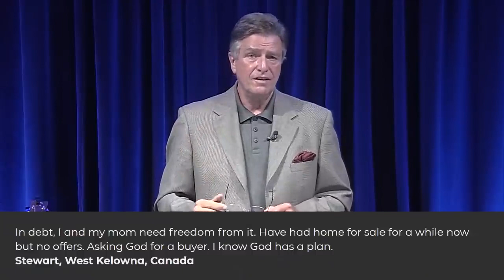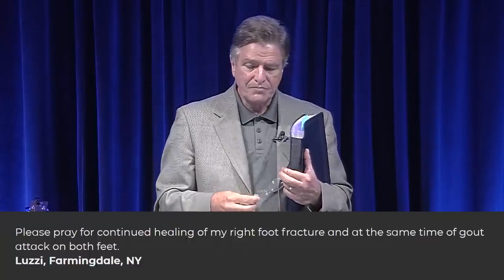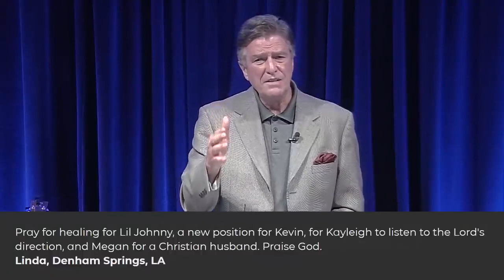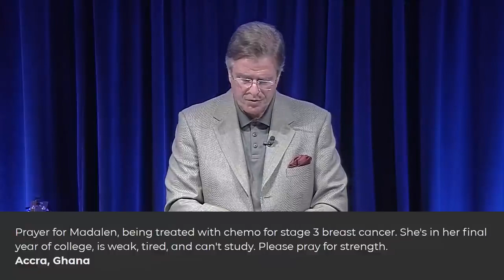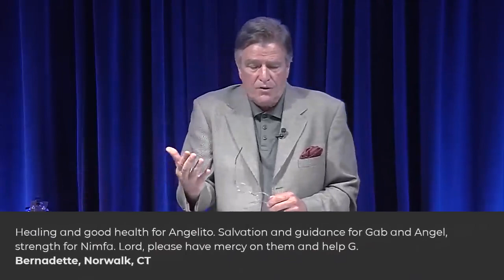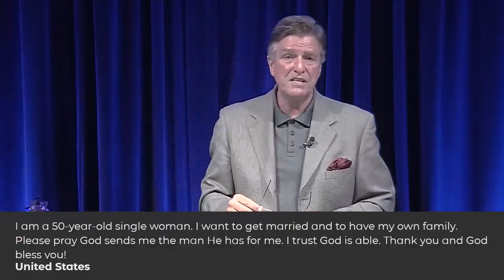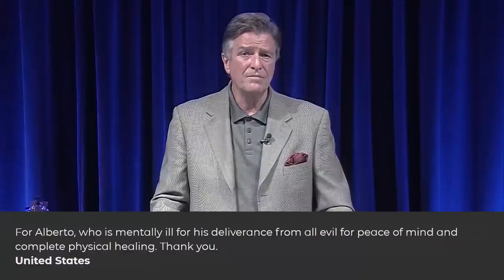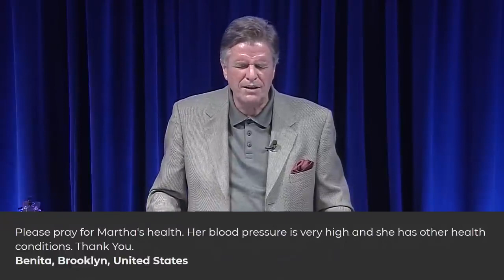Eating the Food of the Land | Worldwide Prayer Meeting | Carter Conlon | 2020